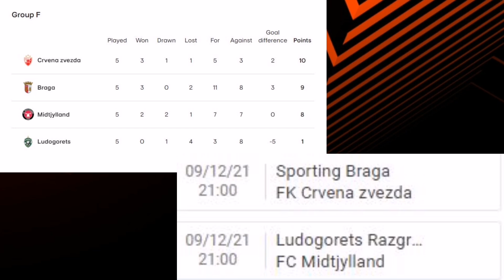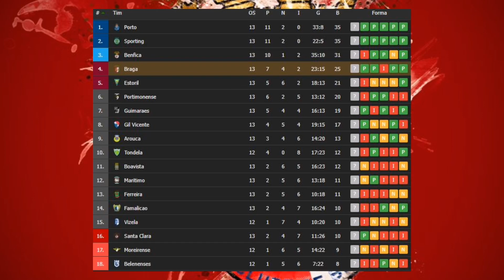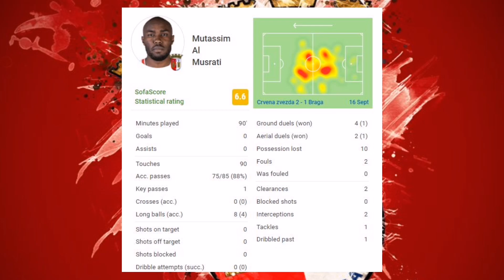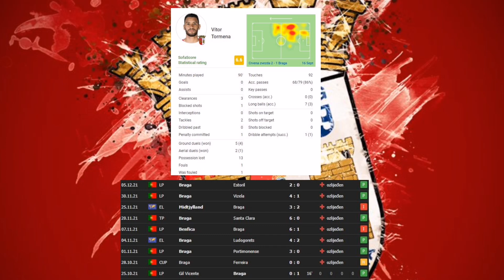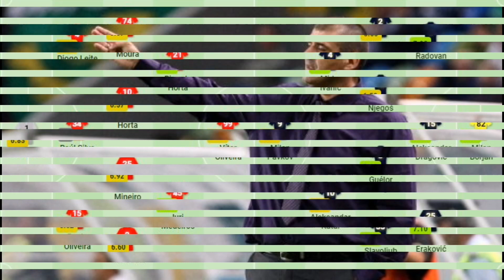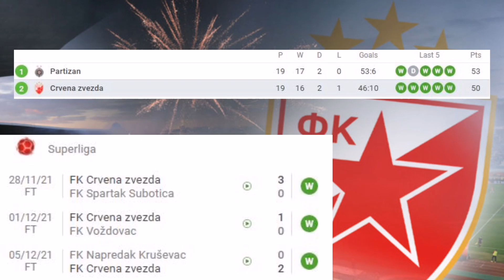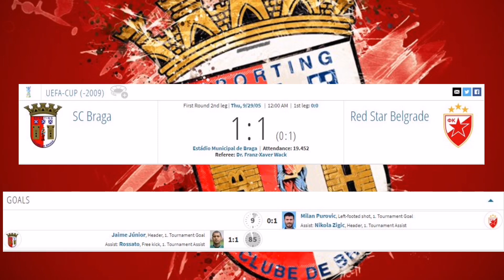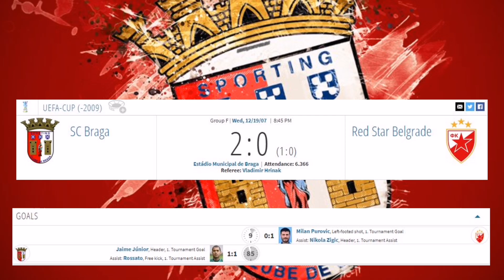Braga 1-1 Crvena zvezda | Po jedanaesterac sa obe strane | Liga Evrope